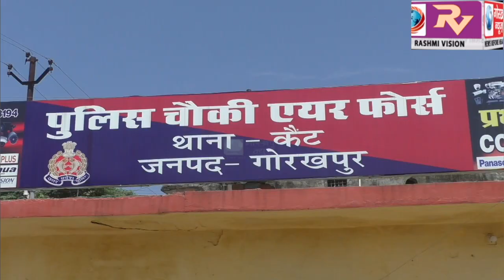रविवार को नंदा नगर के पास दो भाइयों पर जानलेवा हमले के विरोध और आरोपियों की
रविवार को नंदा नगर के पास दो भाइयों पर जानलेवा हमले के विरोध और आरोपियों की गिरफ्तारी के संबंध में स्थानीय लोगों ने सड़क जाम कर, किया विरोध प्रदर्शन, पुलिस के आश्वसान पर मानें लोग